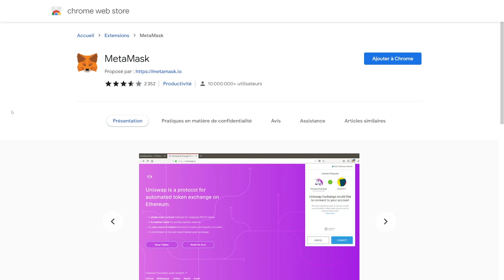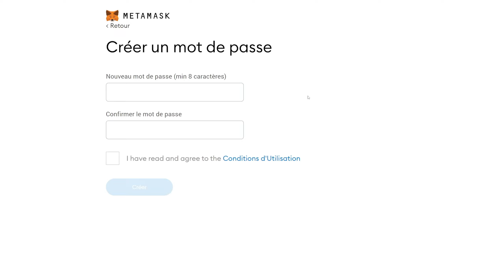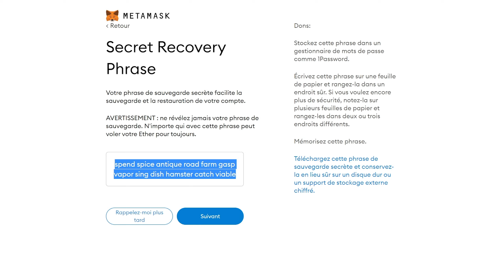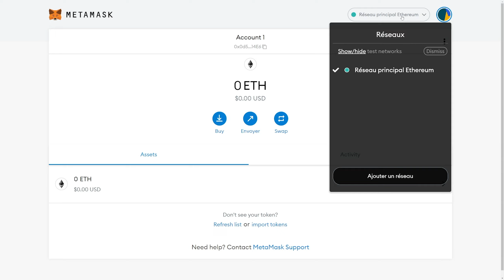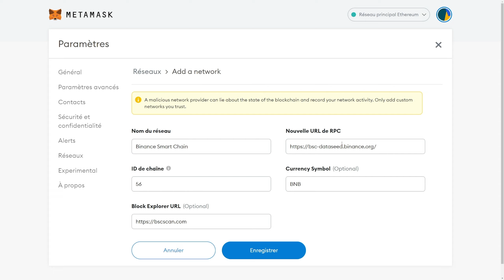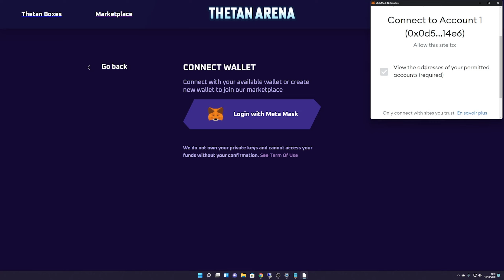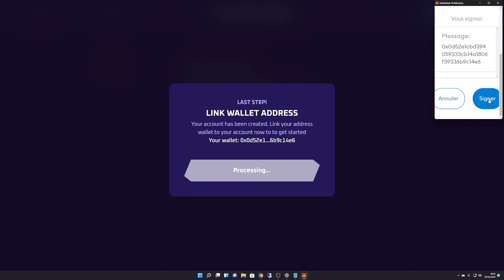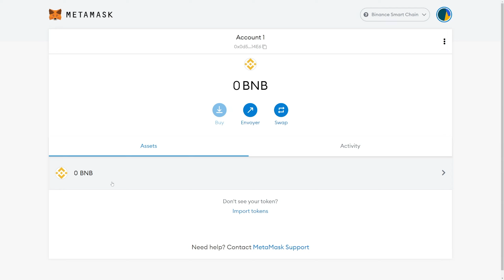Comment BIEN DÉBUTER et RÉCUPÉRER SON ARGENT sur des JEUX PLAY 2 EARN (THETAN ARENA, etc) ?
Comme promis, petite vidéo pour bien débuter sur les jeux play to earn comme Thetan Arena. Et surtout, comment récupérer son argent.

⚡️ Code Créateur EPIC : TONYFPS
⚡️ Tout le matos Amazon que je recommande

🏆 Ma boutique avec pleins de trucs cool ! 🏆

TonyFPS
66 Avenue des Champs-Élysées
75008 Paris